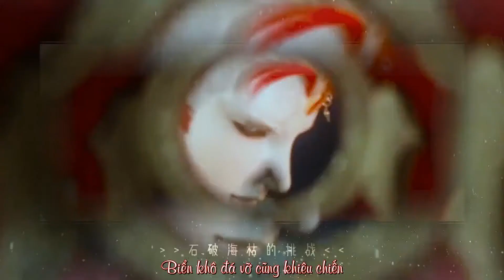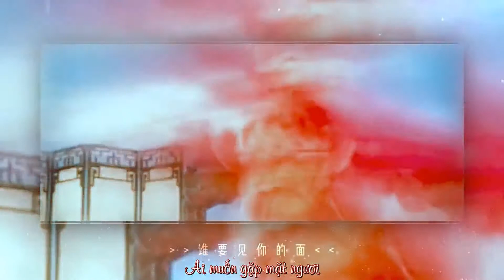[Phích Lịch BL][Xích Chuẩn] Phong Nguyệt Bảo Giám (风月宝鉴)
MV: Thanh Không Bách Cảnh (青空百景)
Trans/Timing/Econder: Bạch Cầm Vô Tranh
*Note:  Cái lời thật ra là gợi tình mà thế éo nào cảnh ghép hãi vl